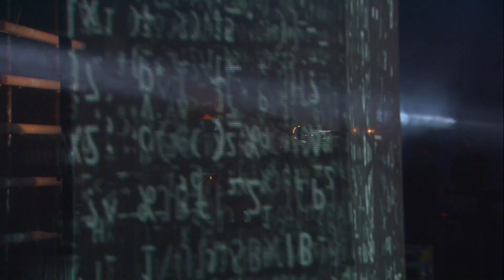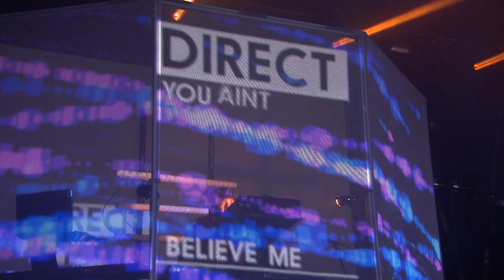bluedot 2018 | Roni Size [Highlights]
Roni Size, founder and leader of drum and bass collective Reprazent, joined us at our third edition of bluedot to perform his iconic 1997 debut album New Forms live on our Orbit Stage. The seminal album brought drum 'n' bass into the forefont of the mainstream, pioneering the movement that influenced many artists after it's release.

bluedot is an award-winning weekend of discovery at the grounds of the Jodrell Bank deep space observatory. Set against a backdrop of the iconic Lovell Telescope, bluedot combines a truly stellar line-up of music with a ground-breaking programme of live science experiments, expert talks and immersive artworks.